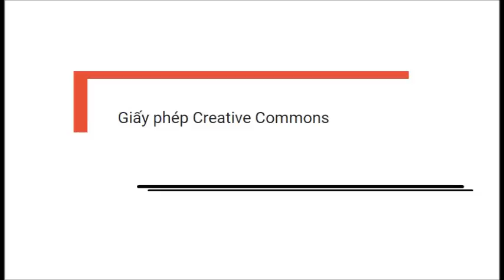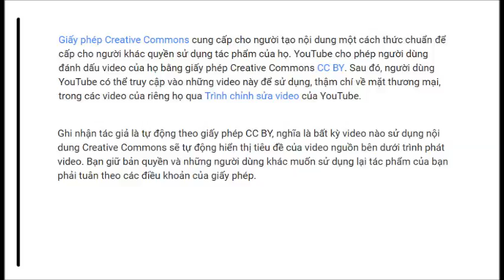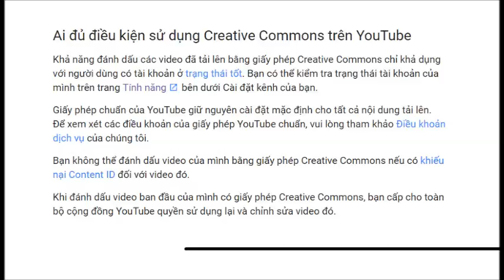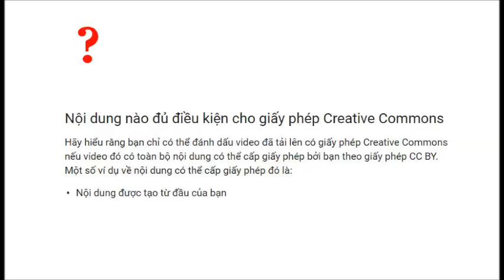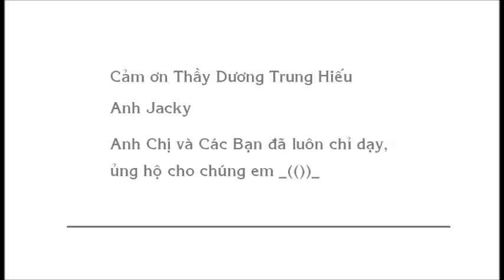HIỂU ĐỂ LÀM 01 - Giấy Phép Ghi Nhận Bản Quyền Tác Giả - Trợ Nhau MƯU SINH và HỌC PHẬT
________________________Tabà, ngày 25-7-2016 --- Phật Lịch  2560

Kính thưa Quý Thầy Cô, Chư Huynh, Đệ, Các Bạn Sen Đồng Tu quý kính !

Trải qua nhiều đời sống trong sanh tử...
Đến đời này, chúng con vẫn cứ điên đảo, trong vọng tưởng, tập khí phàm phu dãy đầy.

Tâm yếu kém, không giữ nỗi định tâm, chánh niệm trong từng giờ làm việc để mưu sinh.

Nhưng sự bức thiết của Sanh Tử vẫn luôn tấn tốc... khiến chúng con mong ước tạo nên một phương tiện này, từ nhiều nhân duyên.

Nay, chúng con muốn mượn Youtube với công việc Partner làm giải pháp ổn định cho cuộc sống, vừa được học Phật, quét Bụi, giữ gìn Tịnh Niệm, và cúng dường Pháp bảo đến chưa Vị hữu duyên. Để cùng nhau nhất định đời này giải quyết được Đại Sự Sanh Tử.
.Trợ Nhau Mưu Sinh và Tịnh Niệm.

. Vậy nên, Bạn Sen nào cũng đang cần một công việc cùng tâm nguyện như trên, Bạn Sen có thể liên hệ về Nhóm để chúng ta cùng thực hiện, cố gắng...

Group ( kín ) : Mưu Sinh và Tịnh Niệm
Face : Diệu Thủy - Cùng Tử

Kính nguyện được Quý Thầy Cô, Chư Huynh Đệ, Chư Bạn Sen hoan hỷ chỉ dạy, góp ý cho chúng con thêm... để chúng con cùng được viên thành Đạo Bồ Đề.

____________________________Con, Cùng Tử thành kính tri ân _(())_